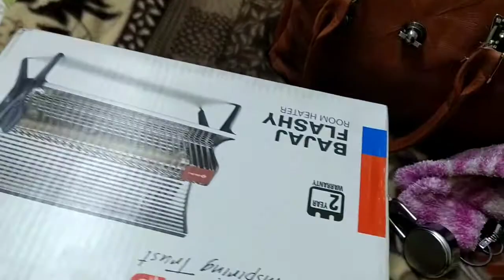Aaj Ayaz Ka Birthday 🎂🎉 Humne Khub Masti Ki Barf Me 🏂🙋